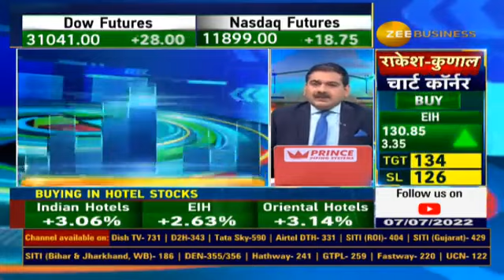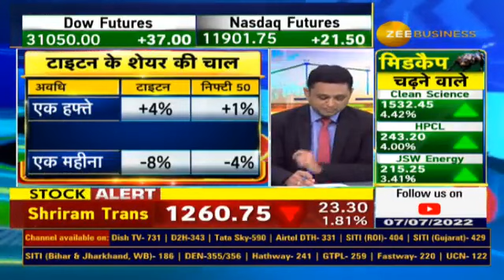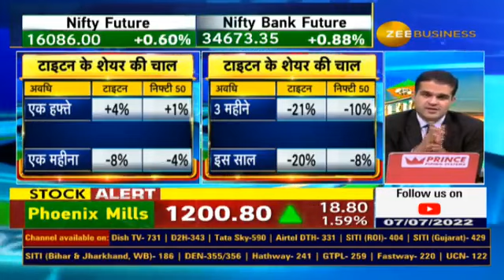Great sales figures of Titan, how was the growth of the jewelry & Watch segment? Varun Details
🌐Titan की बिक्री के शानदार आंकड़े💸

⌚️Watch सेगमेंट में कैसा रहा प्रदर्शन?

💎ज्वेलरी सेगमेंट की कैसी रही ग्रोथ?

🔸जून तिमाही में कैसा रहा टाइटन का प्रदर्शन, जानिए पूरी डिटेल्स वरुण से...